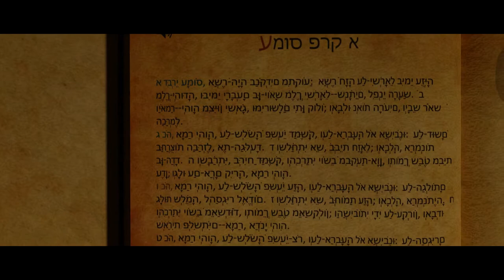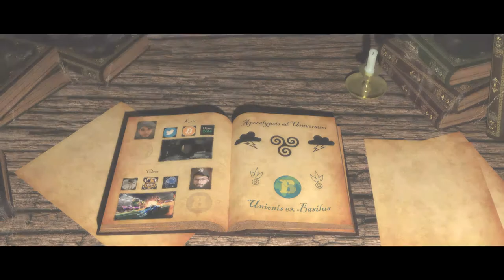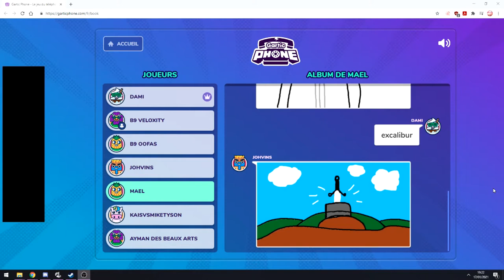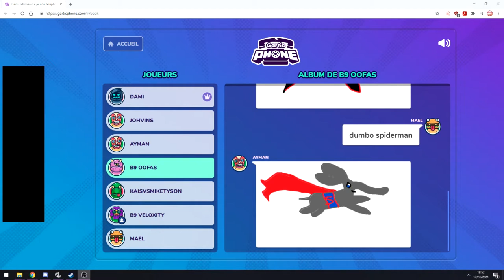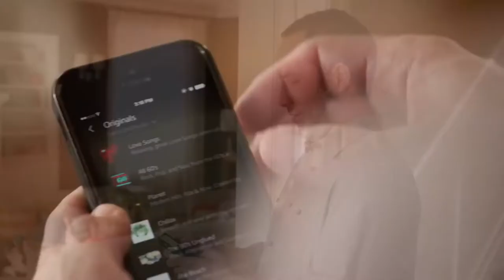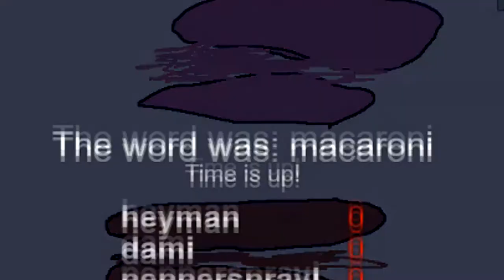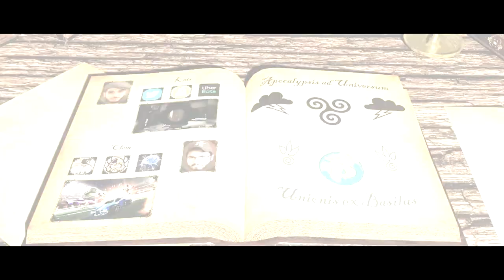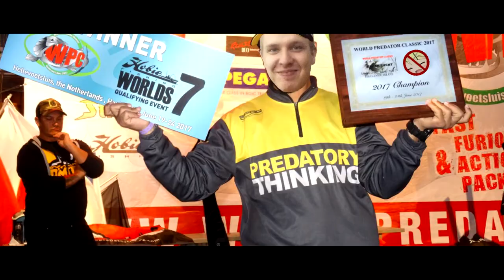Basile Moments, Le Film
Alors que la destruction menace un univers parallèle, les Basiles doivent s'unir dans leur dernière aventure afin de s'élever contre ce mal qui pourrait bien menacer l'équilibre de toute civilisation.

Bande son :
Gareth Coker - Dashing and Bashing (Ori and The Will of the Wisps)
Howard Shore - Balin's Tomb
Riz Ortolani - Main Theme (Cannibal Holocaust)
Dropkick Murphys - The Spic McHaggis Jig
Plexi. - the new sweet groove
ABBA - Does Your Mother Know
Caravan Palace - Moonshine (Bakermat remix)
David Rose - Holiday For Strings
Mateo Pascual - Besieged (Commandos 3)
Hymn of the Soviet Union
Elena Siegman - 115
apartje - Cheeki Breeki
Titanic - An Irish Party In Third Class
Caramella Girls - Caramelldansen
Dj Hazard and D Minds - Mr Happy (DJ DETWEILER V.I.P)
Neneh Cherry - Woman
Richard Jacques - Super Sonic Racing
Alestorm - Fucked With An Anchor
Klaus Badelt - Walk the Plank (Pirates of the Caribbean)
Tchaikovsky - The Nutcracker Suite, Op 71a
Sub Focus - Rock It
Motoi Sakuraba - Milfanito (Dark Souls 2) x Freeze Corlean - Freeze Rael
Thomas Newman - American Beauty
Jewish song
Final Fantasy XIII - Intro Theme
Shapeshifter NZ - Stars